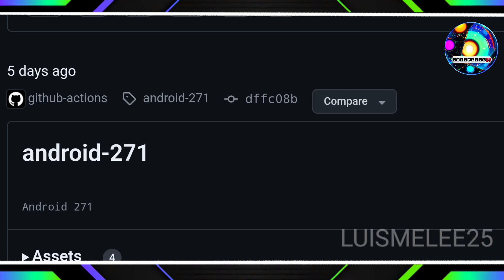Nueva versión de YuzuAndroid-276 Yuzu Early Access V19 /